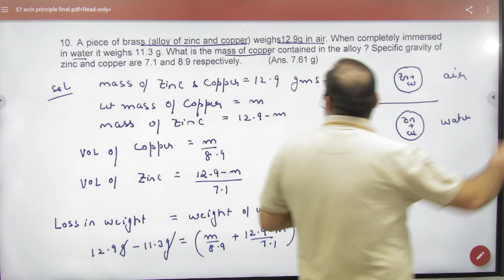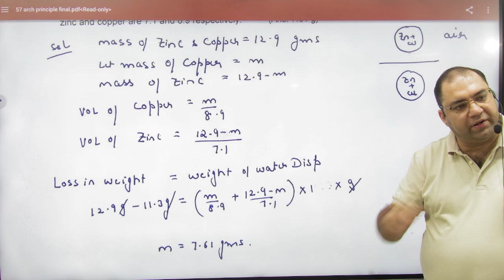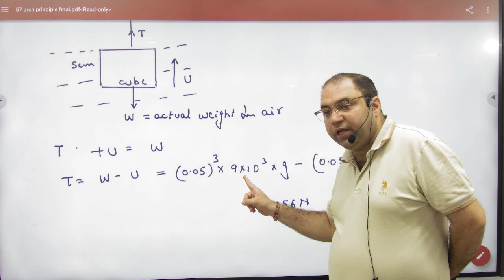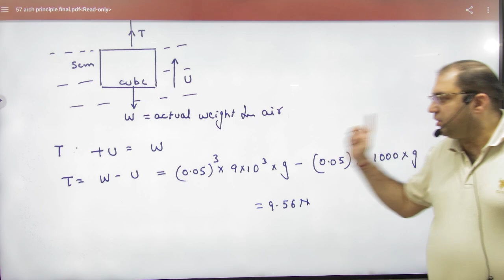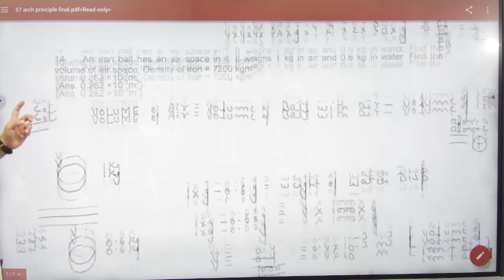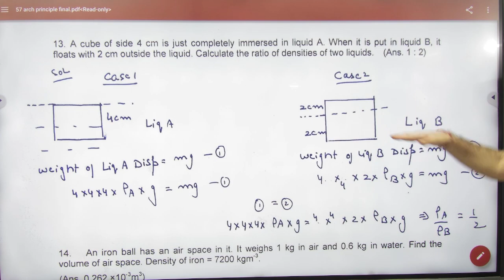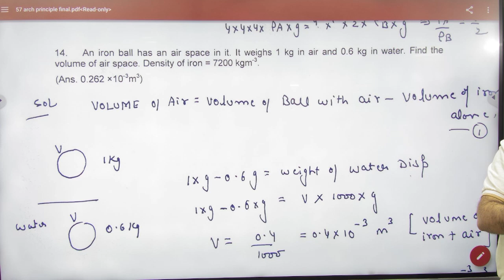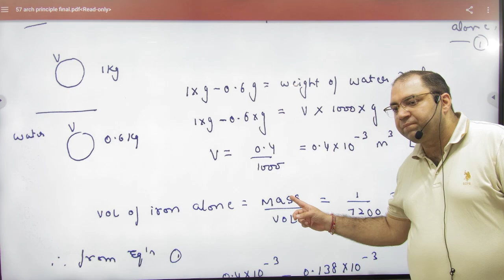1 Archimedes Problems